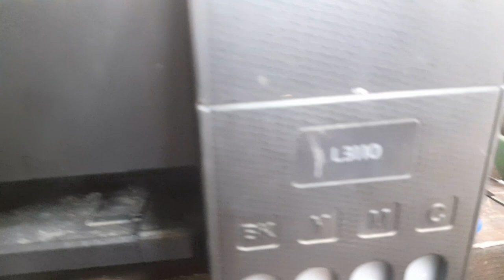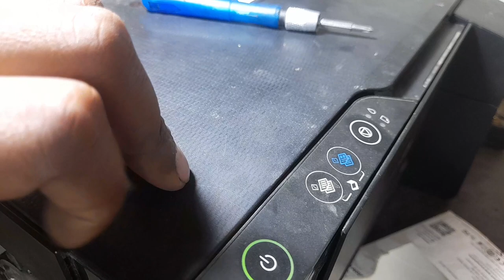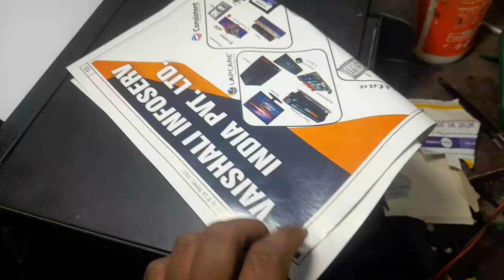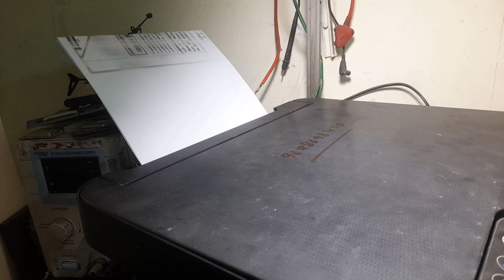L3110 Printer Repair || Both Light Blink Problems || Printer रिपेयर करना सीखे || How to Solved